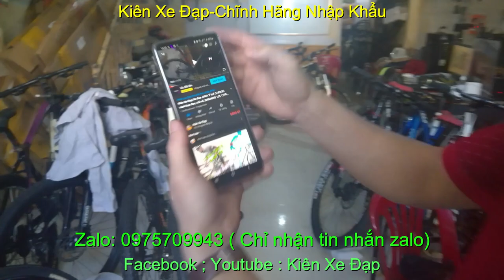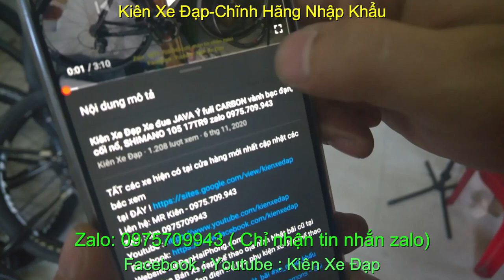Kiên Xe Đạp xe đạp địa hình GIANT XTC 800 giá SOLD zalo 0975709943